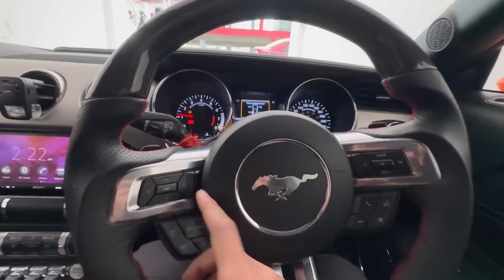Ye Kya Hogya Apni Mustang Gt Ko😔